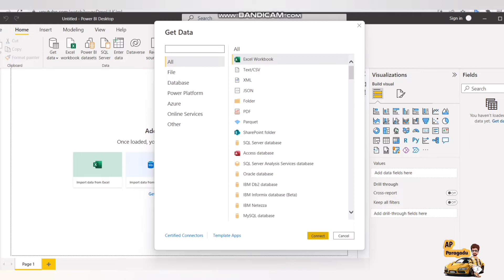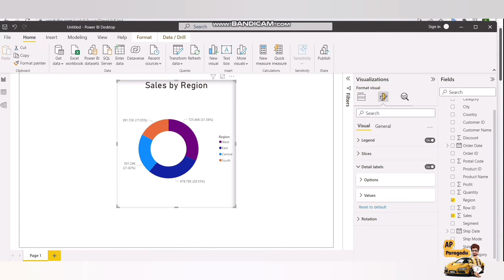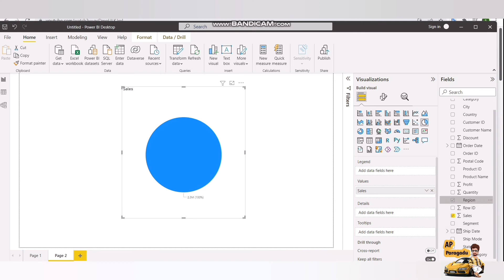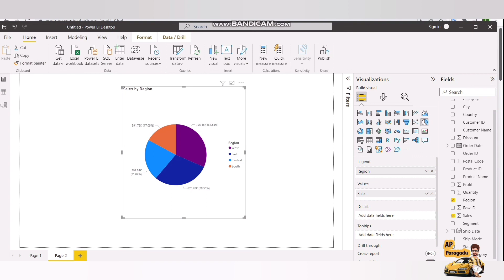Power BI Donut Chart Tutorial | Power BI Pie Chart Tutorial | Power BI in Telugu | AP Poragadu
Power BI Donut Chart Tutorial | Power BI Pie Chart Tutorial | Power BI Tutorial in Telugu | AP Poragadu